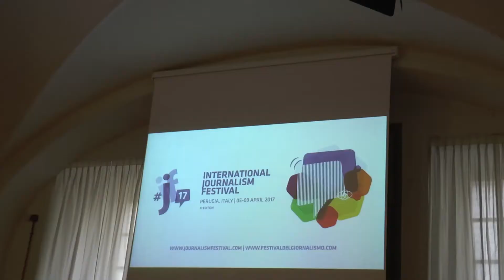IJF17 - Interview with - Don't focus just on problems, include solutions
Tina Rosenmberg states that it is difficult to include solutions journalism within hard news, but for feature stories reporters can ask themselves, and their sources, who is doing a better job to solve the problem.

Journalist: Giulia Dessì
Shooting and editing: Roberta Covelli